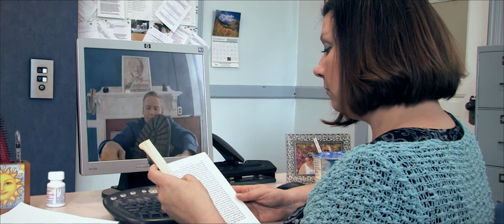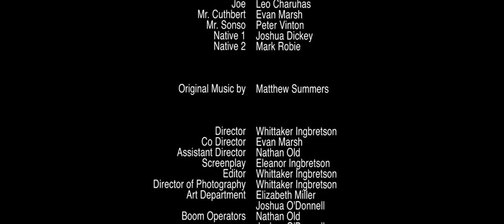Mr. Cuthbert's Chair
Two co-workers(Barbara Swantak, Leo Charuhas) at 'The Rope Company' play a clever prank on their boss, Mr. Cuthbert(Evan Marsh), when a library book reveals something unusual about his office.

Mr. Cuthbert's Chair is an adventure comedy written by Eleanor Ingbretson, directed by Evan Marsh and Whittaker Ingbretson, with original music by Matthew Summers.